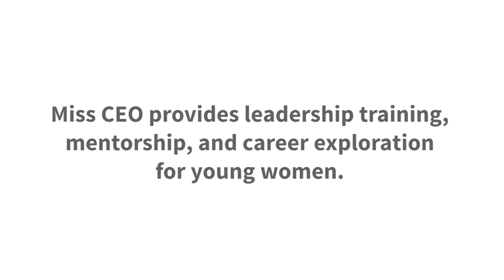What if we can get more girls interested in engineering?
Stanford alum Nita Singh Kaushal, BS ’03, Electrical Engineering, shares her quest to get more women in the field of engineering.

“When I was in high school, the classes were 50/50 in terms of boys and girls in math and science classes. And sometimes the girls were even doing better than the boys. And then when I came to study engineering at Stanford, it was amazing to see the numbers of women dropping out of the classes. I was one of a handful of young women who graduated in my major. After college I worked as a young engineer at a big technology company. I quickly realized that it was extremely difficult to be a leader in a field that was not as welcoming to young women. And I really wanted to do something about this.” – Nita Singh Kaushal, BS ’03, Electrical Engineering